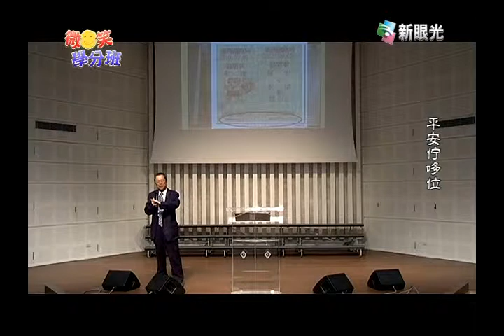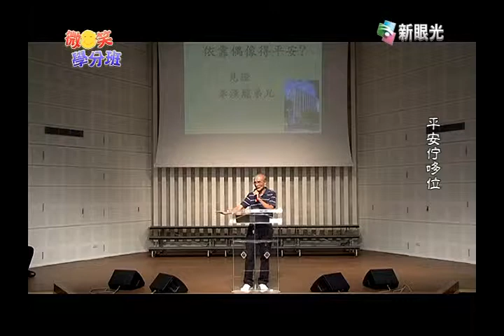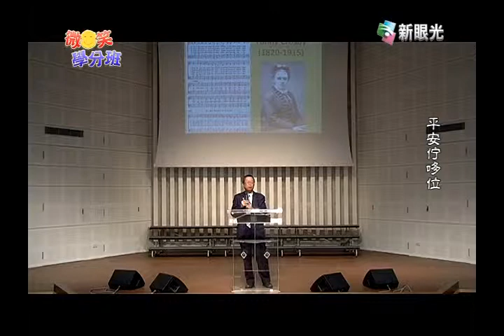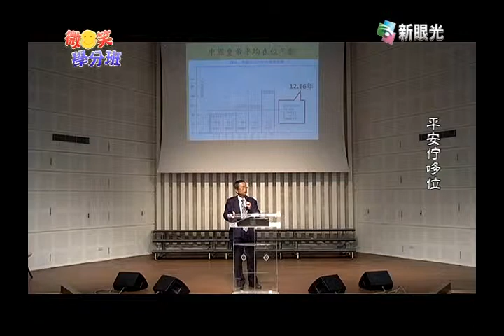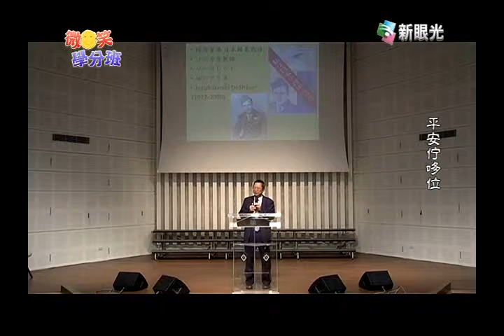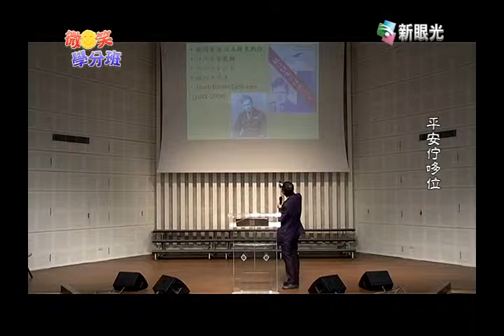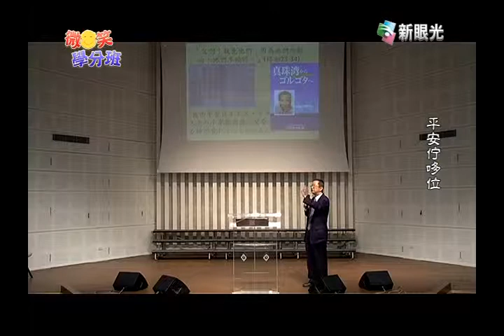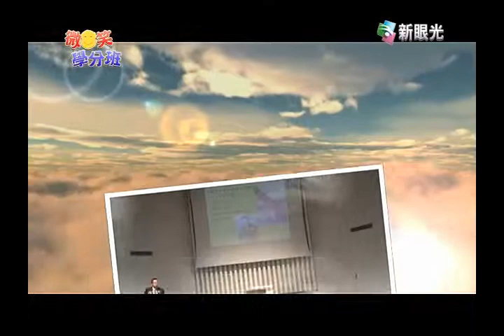微笑學分班_平安佇哆位